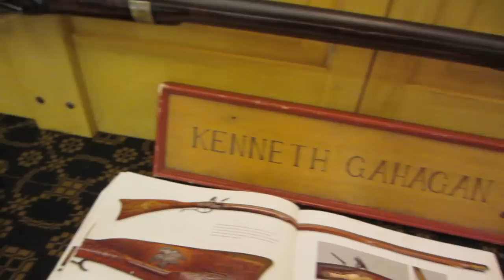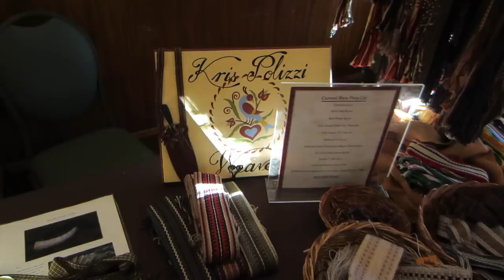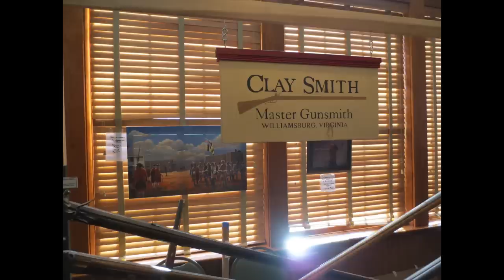18th Century Artisans Show 2018 Part 2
Every February the Country Cupboard Best Western plays host to the 18th Century Artisans Show. This is one of the finest shows of its kind in the country.

At the show you can find both antique muzzleloading rifle and contemporary rifle builders, and a wide variety of other 18th century crafts are represented.

This will be a two-part series. In this episode we'll be looking at the contemporary artisans here at the show.